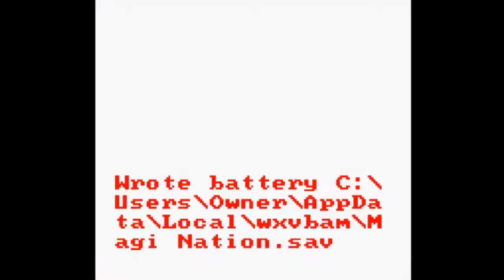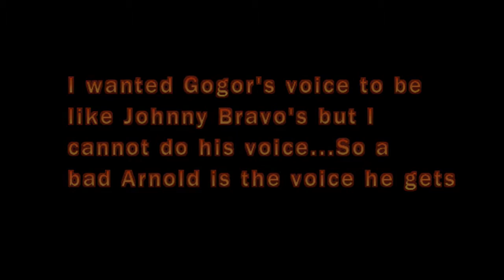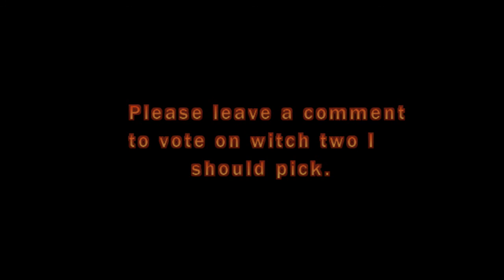Magi-Nation| Part 7: Return of the Geyser!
Today I am back to playing my beloved Magi-Nation. We get to see more brilliance that is GOGOR!!